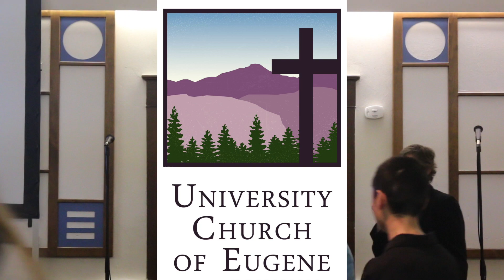"The Resurrected Life" Ft. Kelly and Cheryl Boyd | 4/1/18